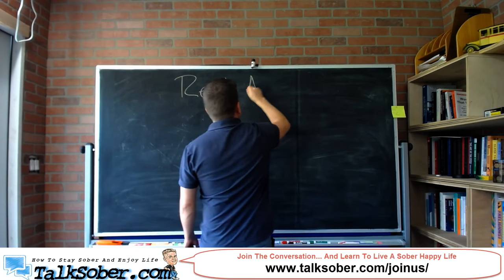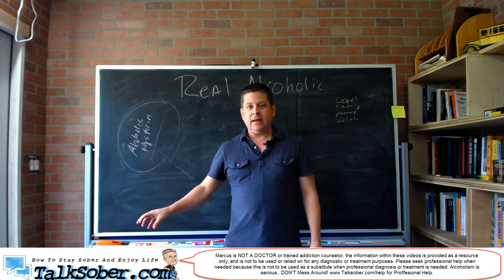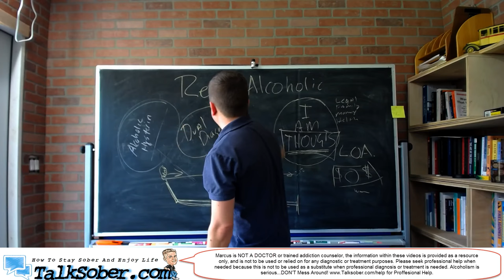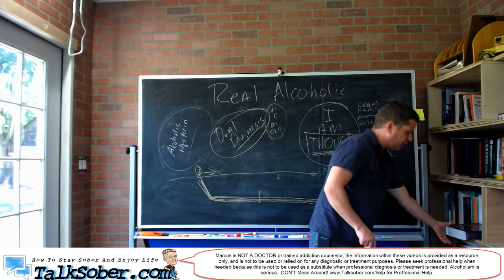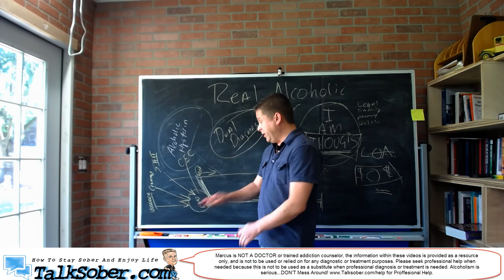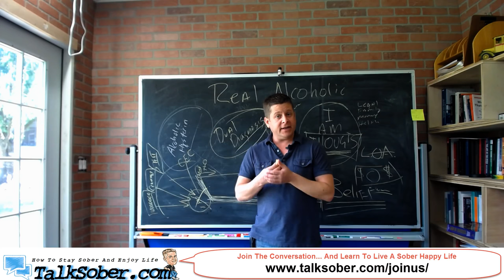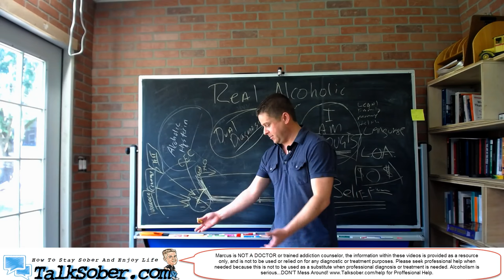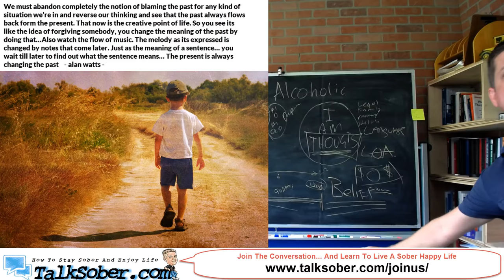🔴 Do You Think You're A Real Alcoholic Or Just A Problem Drinker? RE: AlcoholMasteryTV video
RE: Do You Think You're A Real Alcoholic Or Just A Problem Drinker?

can you stop drinking based on thoughts and willpower alone.

is it all about getting rid of the "stinking thinking" as they say in aa or is there something more?

this video is a response to AlcoholMasteryTV and kevin o'hara view that alcohol is a problem of mind over matter... is this something we can really think our way out of.

in AlcoholMasteryTV's video on alcoholism there are several quotes sited:

Mind Over Matter - Basic Truth

"If You Can Believe... You Can Achieve"

“In order to succeed, we must first believe that we can.” Nikos Kazantzakis

"believe in yourself have faith in your abilities" Norman Vincent Peale

what I got from this 10 minute video on: Do You Think You're A Real Alcoholic Or Just A Problem Drinker? is that kevin is saying that it is all a matter of

MIND OVER MATTER... your thoughts create your reality... you mind controls the outside world... law of attraction, self help, positive thinking.

in this livecast you will learn the TRUTH once and for all about alcoholism, what is and is not a disease, how positive thinking will not work because of this ONE thing I will reveal...

plus I will discuss my road to alcoholism and recovery and what it took... hint... it wasn't mind over matter, it wasn't Alcoholics Anonymous, and it certainly wasn't positive thinking.

rosevelt "believe you can and you are half way there"